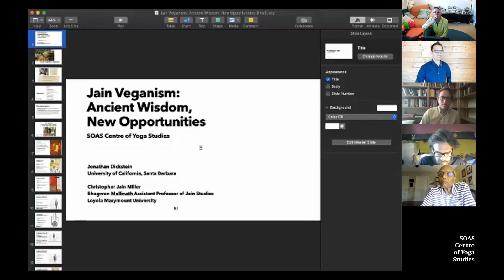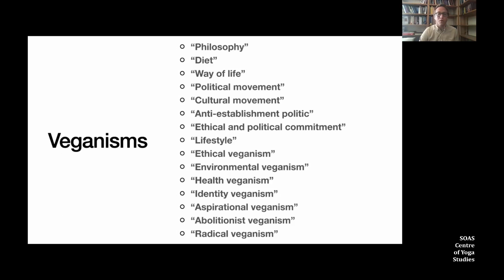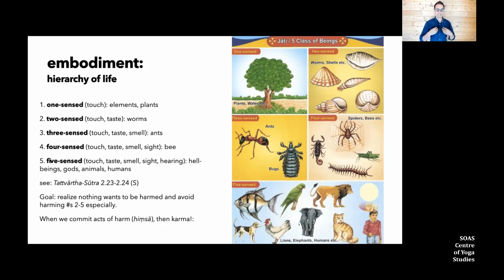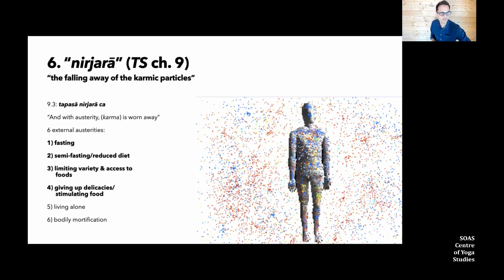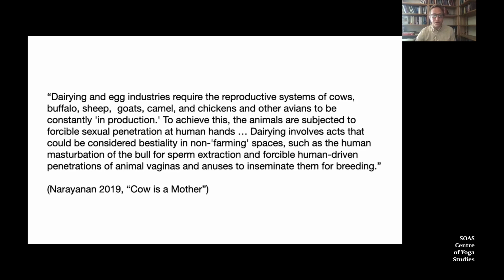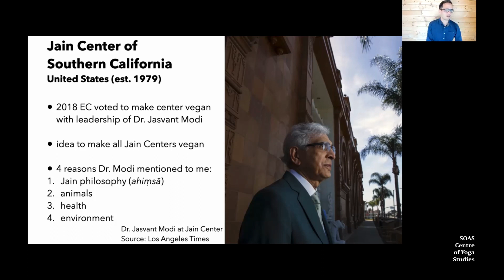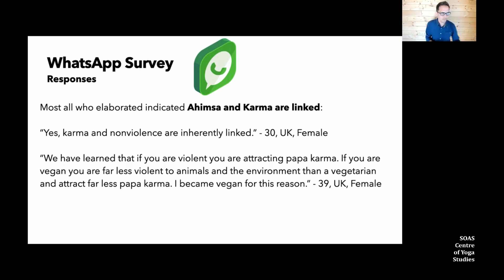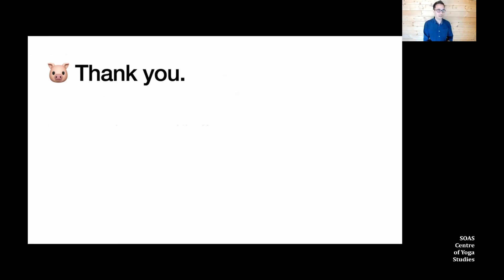Jain Veganism: Ancient Wisdom, New Opportunities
This presentation considers the growing global phenomenon of Jain veganism as a contemporary expression of non-violence (ahiṃsā). First, Jonathan Dickstein will provide a working definition for “transnational veganism,” which we use to denote the abstention from animal-derived products whose adherents emphasize, in varying proportions according to regional and cultural context, the positive environmental, animal rights, and human health aspects of the practice. Next, Christopher Miller will discuss how historically, the Jain commitment to non-violence, with an elaborate Jain karma theory connected with a detailed taxonomy of life forms, inspired and continues to inspire almost all lay Jains to practice a vegetarian diet. At its foundation, the Jain concept of ahiṃsā, at least in its textual origins, assumes that pain is bad, and therefore harming sentient beings is wrong and should be avoided to the greatest extent possible. As Dickstein will then show, an increasing number of contemporary diasporic Jains share the concerns elevated by the transnational vegan movement regarding harms instrinsic to dairy production, and in doing have since adopted and advocate for the practice of veganism in lieu of vegetarianism. Christopher Miller will present three examples of this diasporic phenomenon as manifest in the Jain Center of Southern California, UK-based Jain Vegans, and Vegan Jains. In total, we demonstrate how diasporic Jains are finding new opportunities to apply and institutionalize non-violence (ahiṃsā), albeit while retaining uniquely Jain principles in the process.